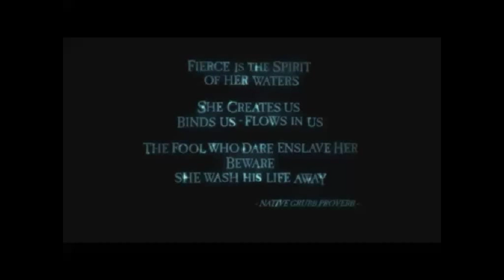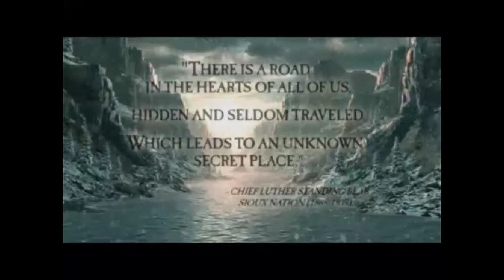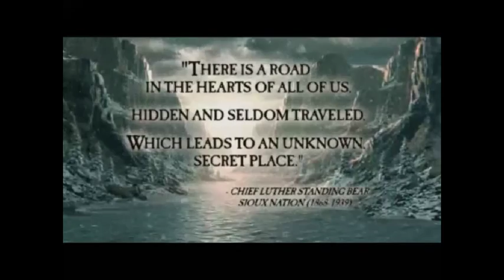Oddworld Stranger's Wrath 54 - Boss Fight - Sekto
Oddworld: Stranger's Wrath as played by Radio of The Hyperbolic Bubble

Oddworld is a really awesome series with a lot of political/equality undertones that manages to remain light spirited and funny all the same. If you've never played an Oddworld game, I highly recommend them. Stranger's Wrath is the 4th in the series.